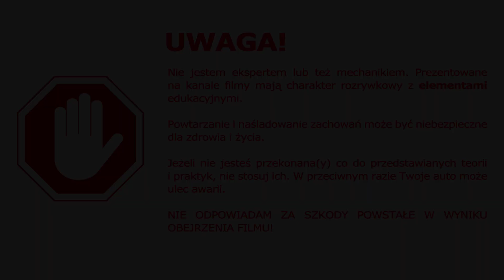DEMONTAŻ I WYMIANA LAMPY W KLAPIE BAGAŻNIKA NA DEPO BMW E46 | E46GARAGE.PL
Poradnik jak zdemontować lampę w klapie BMW E46. Metoda jest analogiczna dla sedana i coupe. Praca jest bardzo prosta wbrew pozorom.
Zamontowałem u siebie lampy DEPO więc przy okazji jest to też ich prezentacja ;)

PS. Zapomniałem, że już raz taki film dodawałem, ale ten jest krótszy i w lepszej jakości więc już go zostawię.